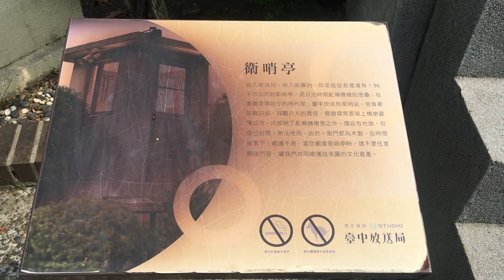2018.6.3 台中放送局